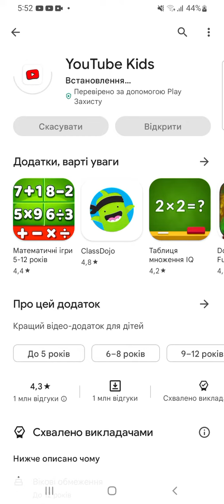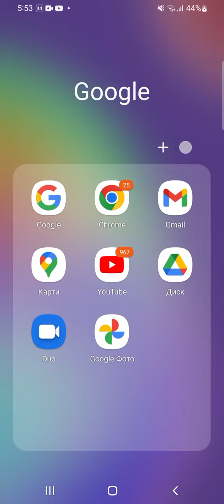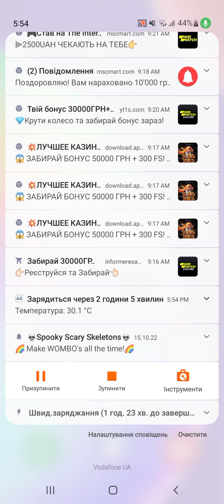How to Install The YouTube Kids